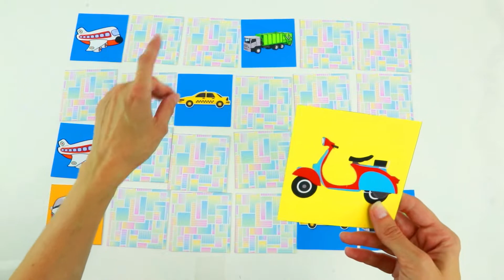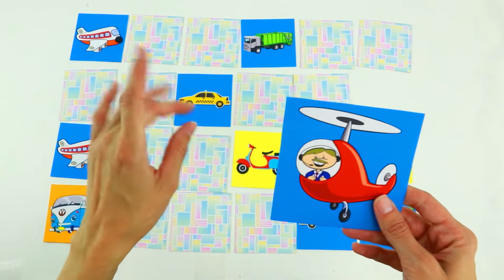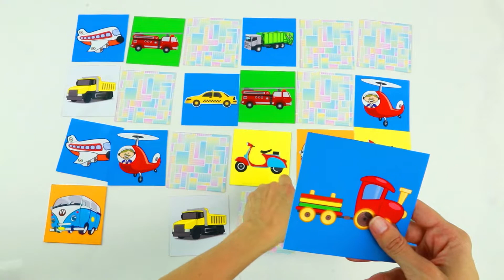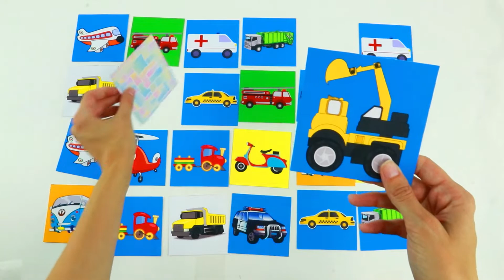LEARN COLORS With Transport Vehicles Interactive Game Cards Toy PEXESO #07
Learn Transport Vehicles Color PEXESO